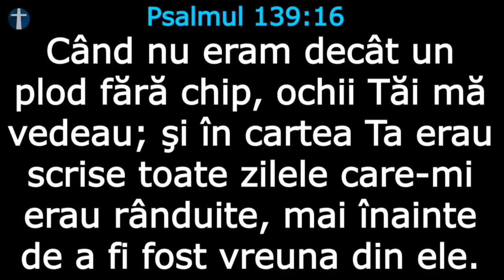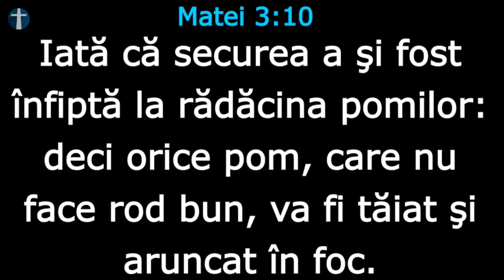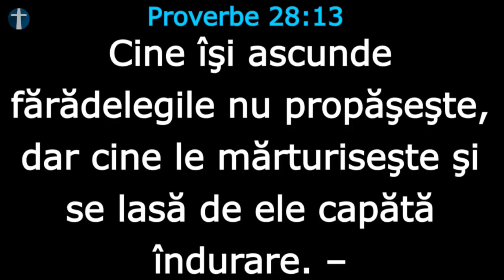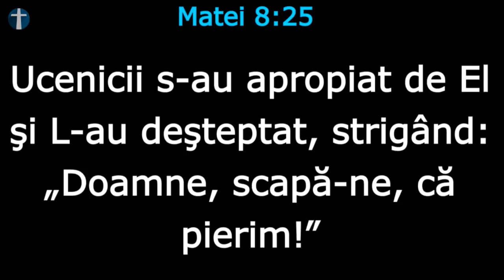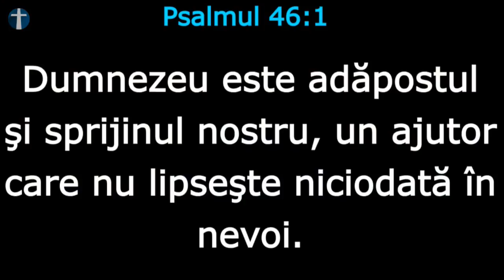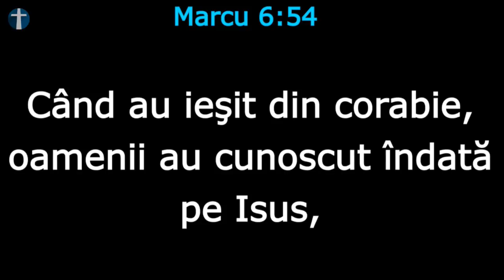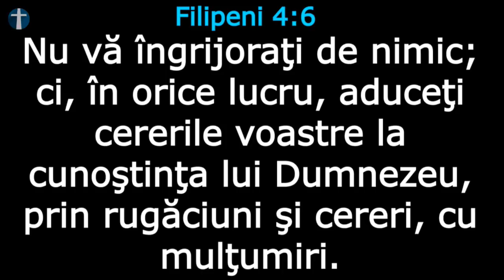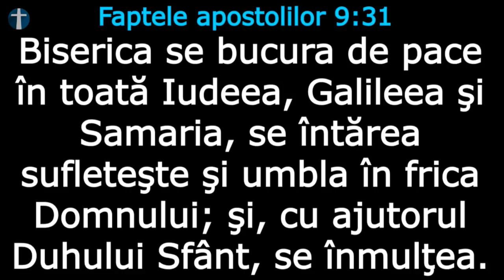Duminică 18 Februarie 2018 dimineață - Laudă și Închinare